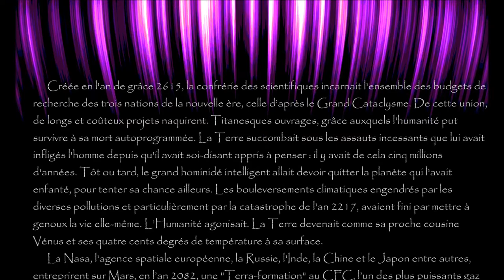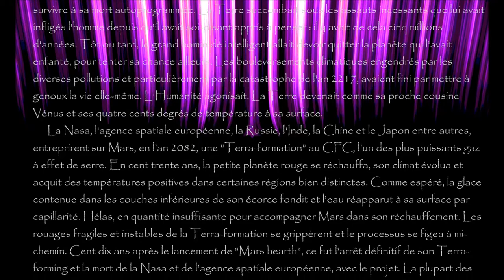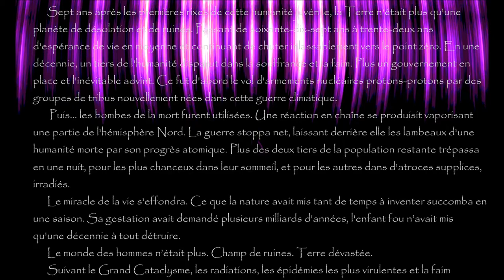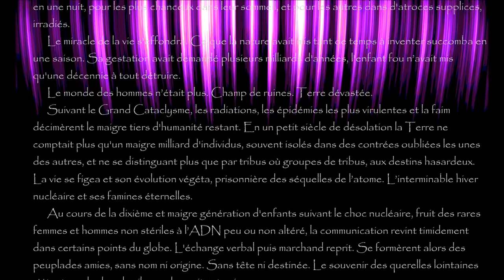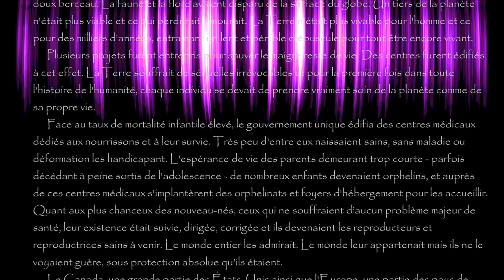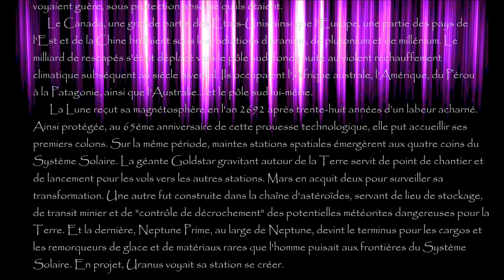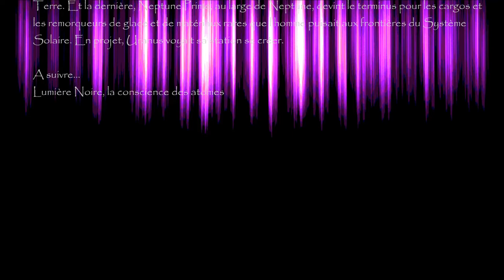Lumière Noire, Chapitre 4, "Solitude"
4ème chapitre de la Bande Originale du livre Lumière Noire, La conscience des atomes... "Solitude, monde cruel" (V2 2020)